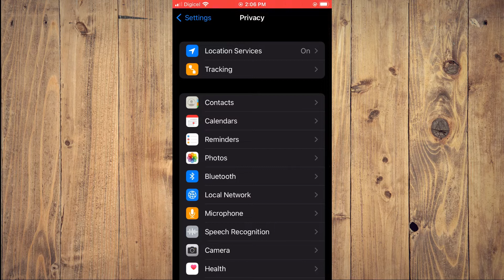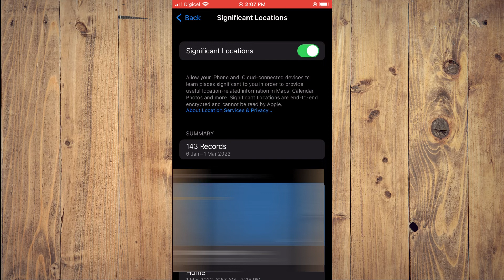how to check iphone location history,how to check iphone location history on icloud